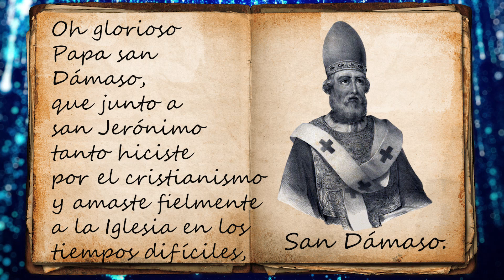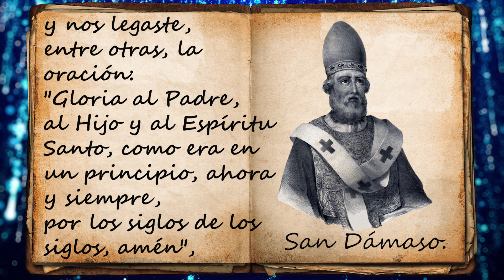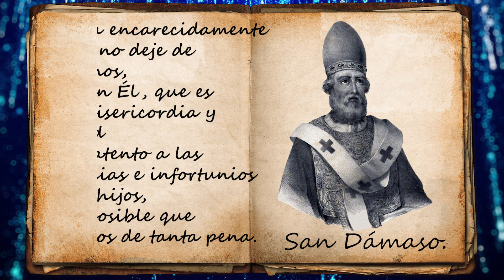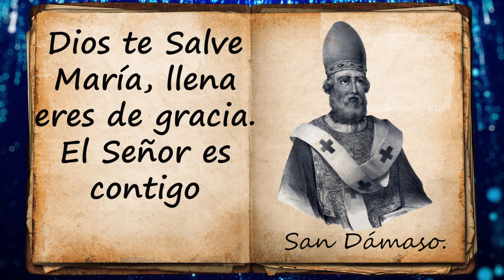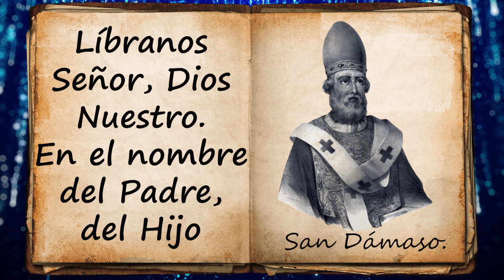ORACIÓN A SAN DÁMASO| SHAJAJ Ministerio Católico.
Oh glorioso Papa san Dámaso,
que junto a san Jerónimo tanto hiciste por el cristianismo
y amaste fielmente a la Iglesia en los tiempos difíciles,
mandaste traducir la Biblia al idioma popular,
diste gloria y promoviste el culto de los numerosos mártires
que entregaron la vida por su fe
haciendo grabar sus nombres para que no fueran olvidados
en lapidas en las catacumbas de Roma,
alzaste iglesias y catedrales
y nos legaste, entre otras, la oración:

como era en un principio, ahora y siempre,
por los siglos de los siglos, amén",
yo quiero glorificar a la Santísima Trinidad contigo
y pedir tu intercesión para alivio de mis males.

Oh venerable y ejemplar San Dámaso,
que por tu digna, leal y virtuosa vida
y los sufrimientos en tu suplicio
mereciste estar junto a los elegidos de Dios,
te rogamos tu valiosa ayuda y protección
para conseguir de Dios Nuestro Señor
mitigue y haga desaparecer nuestras cargas y sufrimientos,
que Él sabe son muchos y lo que nos afligen;
pide por los que llegamos a ti con esperanza,
y que tus oraciones nos sirvan
para conseguir del Altísimo los bienes y favores necesarios
para dejar atrás todo lo que nos hace padecer,
en especial solicitamos que nos sea concedido:

(decir el problema y la solución que se quiere conseguir).

San Dámaso bueno y distinguido,
esperamos confiadamente tu auxilio y protección,
para salir adelante en estos momentos difíciles,
atiende sin demora nuestro pedido
y ruega encarecidamente a Dios no deje de asistirnos,
pues sin Él, que es todo misericordia y bondad
y está atento a las desgracias e infortunios de sus hijos,
no es posible que salgamos de tanta pena.

San Dámaso bendito,
intercede con tu generosidad y pide auxilio
ante la Santísima Trinidad
para mitigar nuestras necesidades y carencias,
nuestras adversidades y problemas.

Por nuestro Señor Jesucristo,
que vive y reina con Dios Padre,
en la unidad del Espíritu Santo
y es Dios por los siglos de los siglos.

Amén.